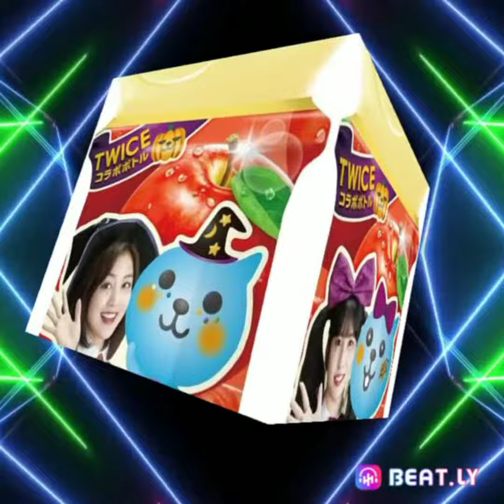Twice Again 🥰🥰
Hello can you help me with my channel po??

Please subscribes to my channel and I promise more videos and photos I'll post here ☺️🥰

Facebook Ruby Hintay Poblete
Twitter Ruby Poblete
Tiktok Ruby Hintay